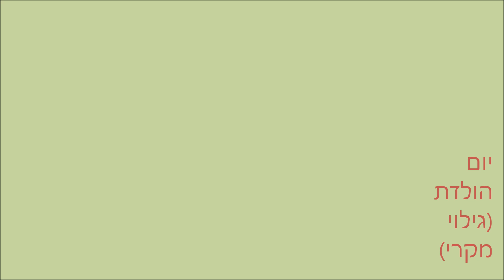יום הולדת (גילוי מקרי)